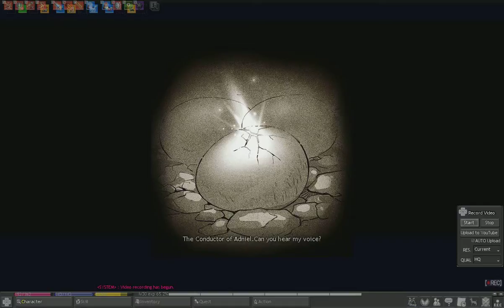Mabinogi - small cut scene(G8)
Mabinogi Game Video